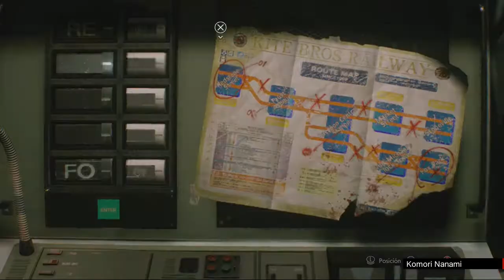Resident Evil 3 Remake Part 2 English Sub Spanish (No Commentary) ☣